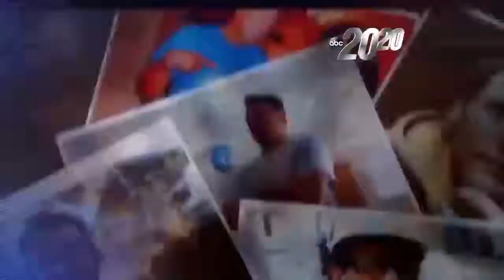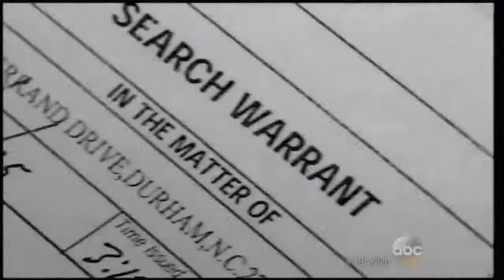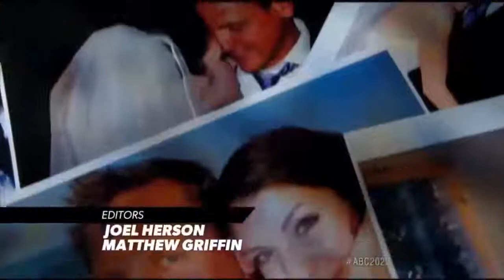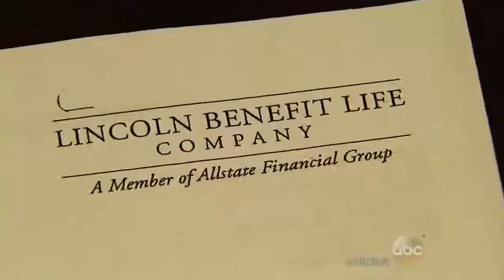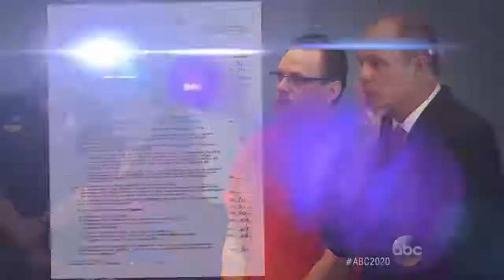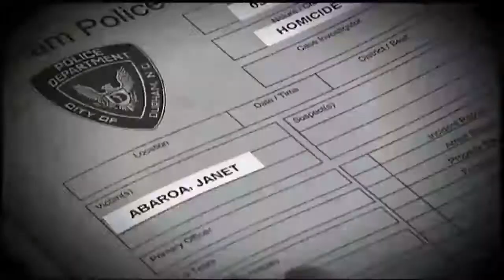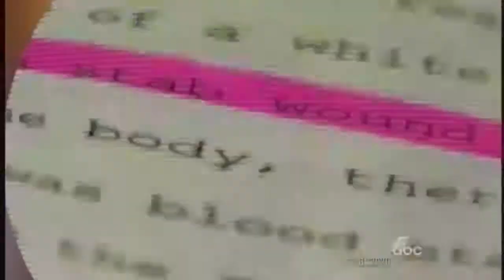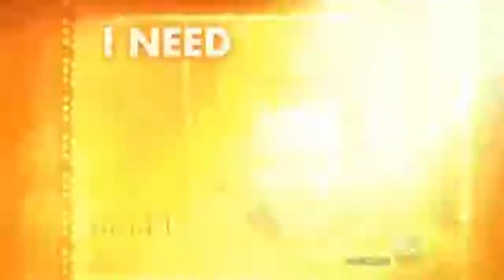20/20 ABC Sleeping With The Enemy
Dateline Mystery Sleeping with the Enemy (DATELINE STORY)

20/20 was released new episode Sleeping With The Enemy. In this 20/20: Sleeping With The Enemy is about: 20/20 looks at the story of a man who may have .